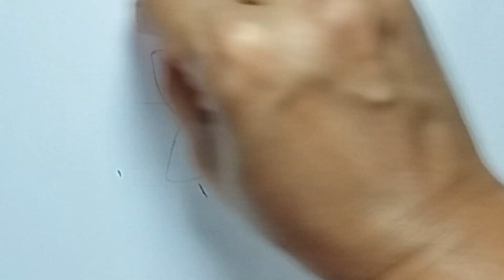How to draw wood champa step by step easy for beginners